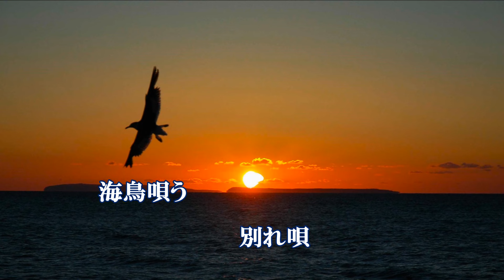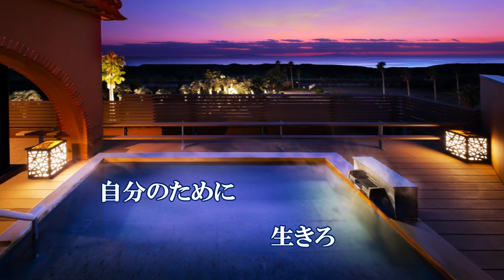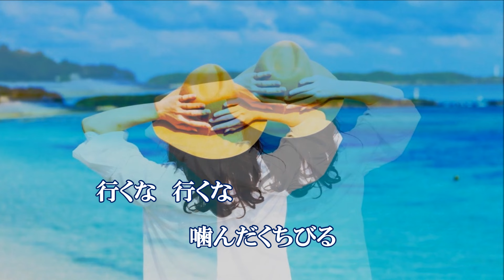海鳥の宿、唄：Kenjiroさん、ガイドボーカル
@曲名：海鳥の宿
2023年9月20日発売 、大阪府大阪市出身
Kenjiroさん歌唱、「海鳥の宿」の字幕付き
ガイドボーカルを作成しました。
歌う時の参考にして下さると幸いです。

歌手：Kenjiro
作詞：田久保真見
作曲：杉本  眞人
編曲：南郷  達也